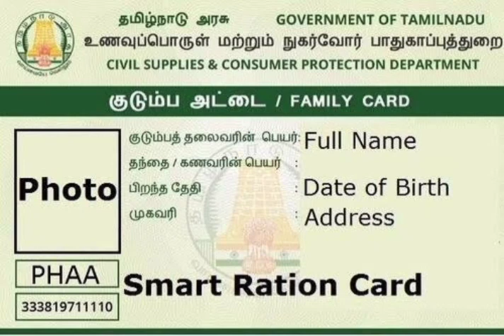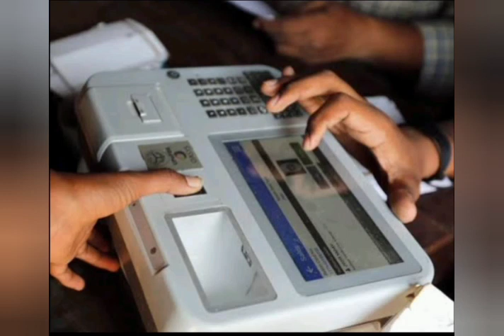ரேஷன் அட்டைதாரர்களுக்கு தமிழக அரசு அதிரடி உத்தரவு..! | ration card news Tamil today..!